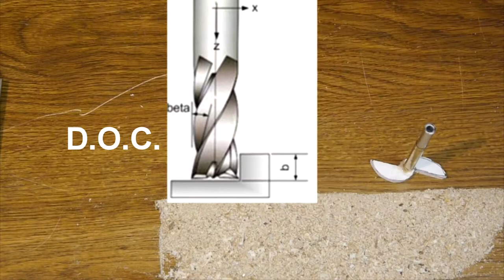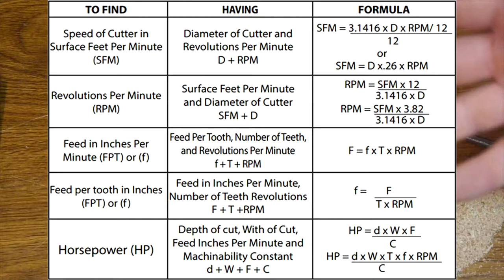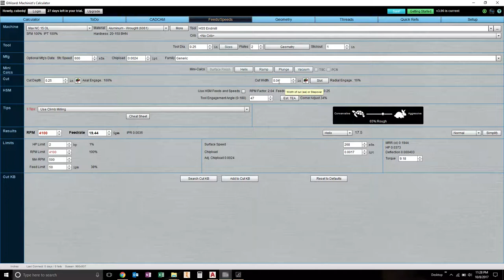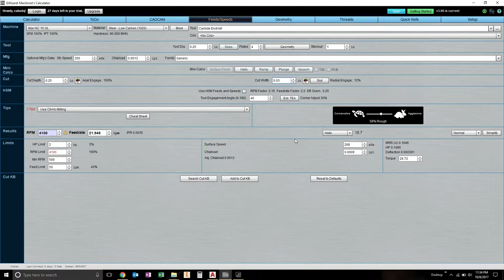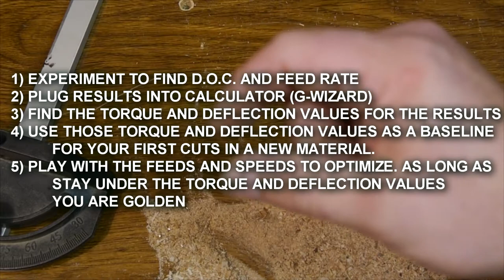Speeds and Feeds for Dummies, A layman's approach for handling speeds and feeds on a CNC mini-mill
This tutorial is geared to the guy who is just getting started using his small CNC mill or router and needs to find a way of reliably predicting what speeds and feeds he should use when going milling other materials. No math involved in this one folks.We utilize G-Wizards free 30 day trial to help us compute.